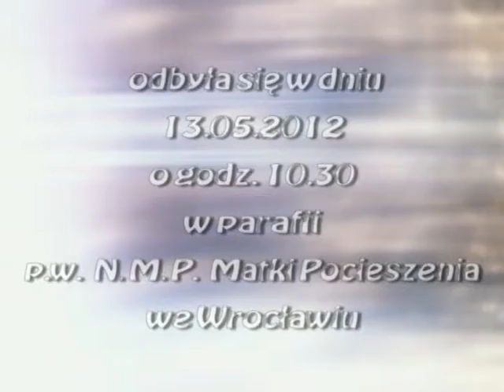Komunia 2012 wstęp napisy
Prawa autorskie Black&White Film Beata Lubowiecka